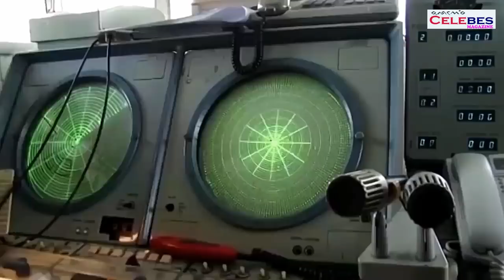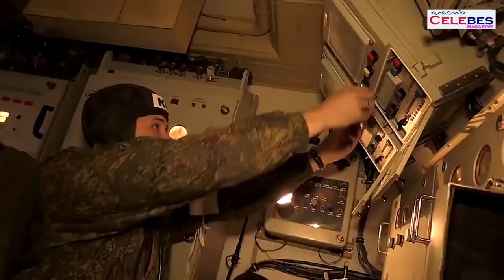Ini Yang Terjadi Jika Amerika Berani Serang Iran